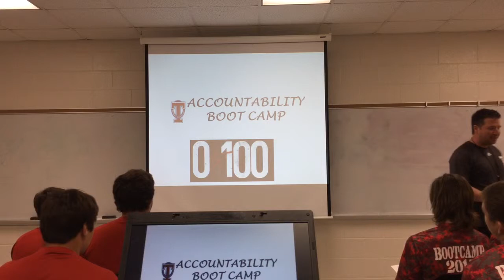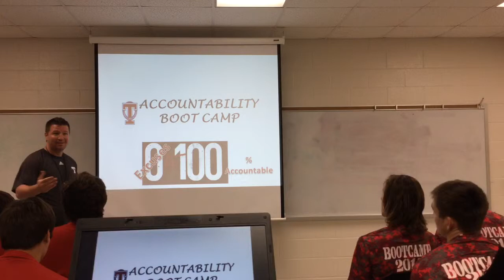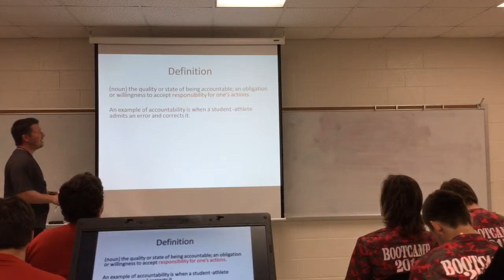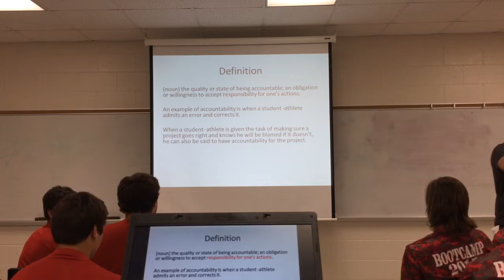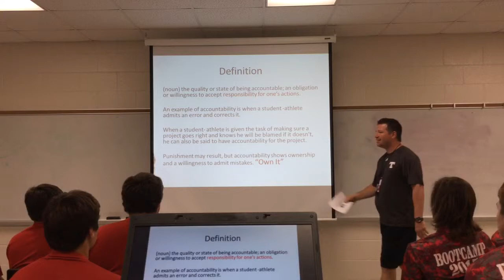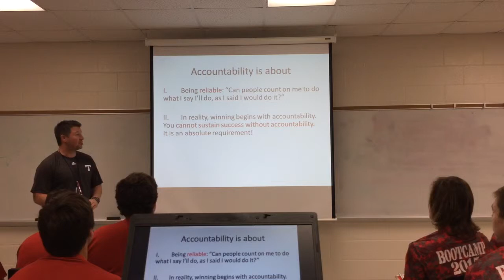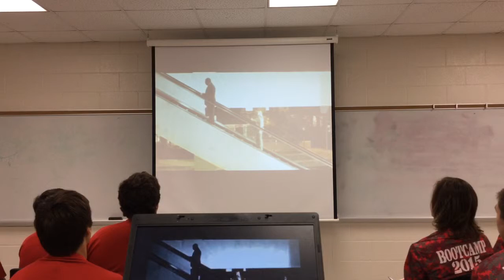Tomball Football Boot Camp 2015 - Day 10 Accountability